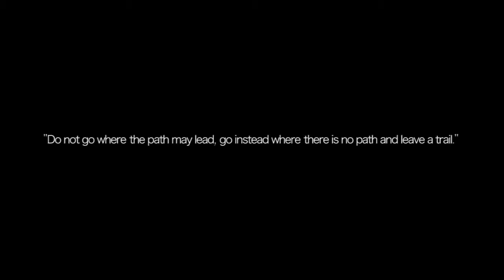The World is Ours x HK Army RED EPIC GoPro